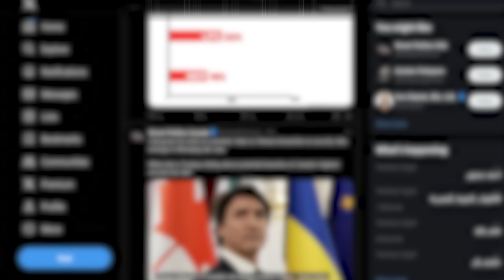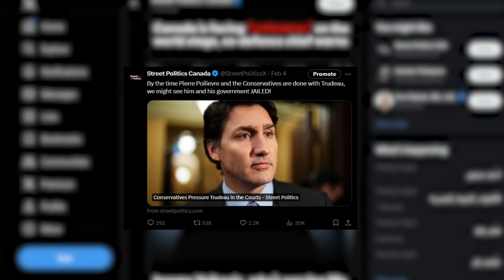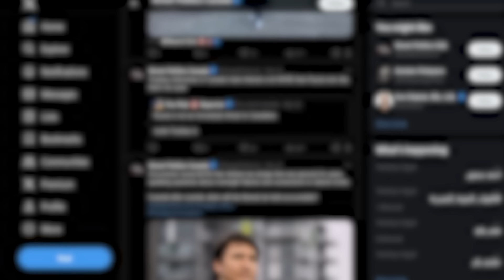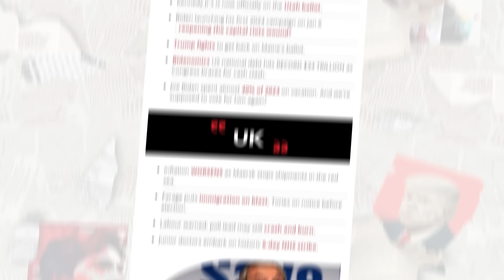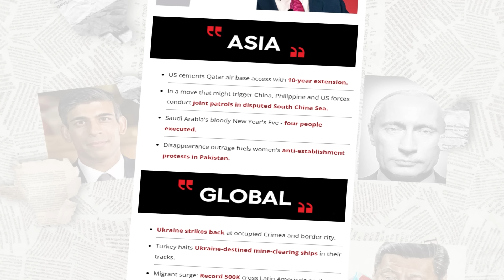🚨 CRIMINAL CHARGES 🚨 Trudeau's MP Will Be SENT TO JAIL!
About This Video:

Canada’s political scene was rocked this week by explosive new revelations in the ongoing Global Health Imports controversy engulfing Liberal cabinet minister Randy Boissonnault. Testifying before Parliament, Boissonnault's shady ex-partner Stephen Anderson claimed the texts mentioning “Randy” were just an autocorrect error. But newly released messages shatter his flimsy cover story.